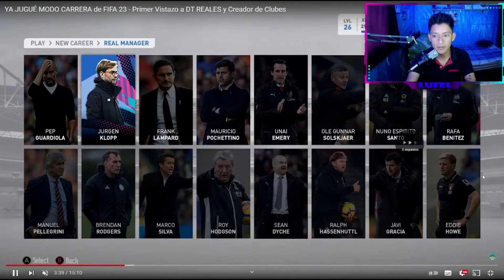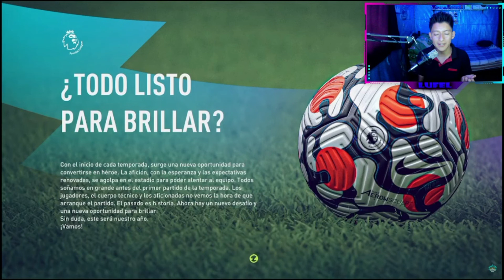MODO CARRERA DE SUSCRIPTORES FIFA 23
APOYA AL CANAL BRO.

➜ ID PS4 : Urii_17